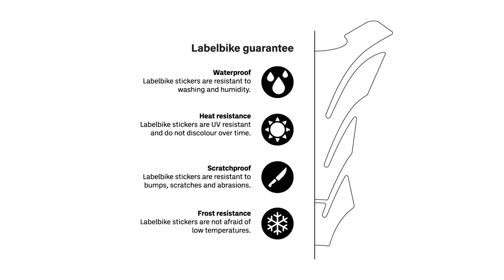LabelBike® 3D STICKER Tank cap protection compatible with Yamaha Tmax 2022 Scooter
0:00 Presentation of New Resinated Adhesives
0:13 Clean the area and proceed with the installation of Stickers
1:25 Finished! Heat with Applied Adhesive Hair Dryer
1:30 Guarantees and production phases

Good morning!
In this Video we show you how to mount the Exclusive Labelbike® 3D tank cap protection protections Stickers for your Yamaha Tmax 2022.

• Custom resin-coated stickers. Tank cap protections stickers compatible with Yamaha Tmax 2022